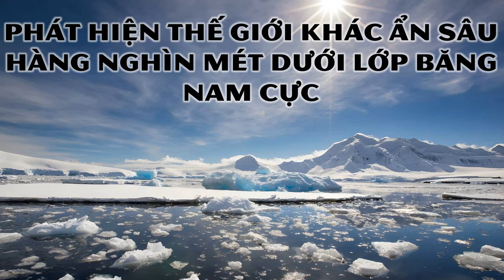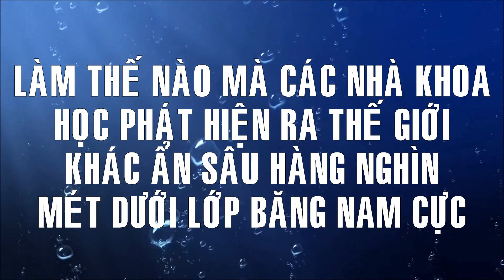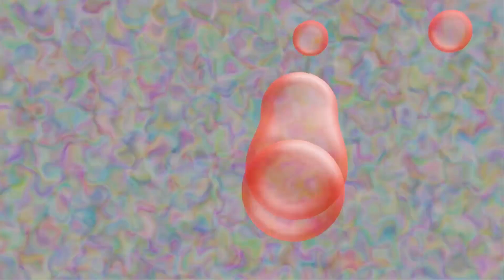PHÁT HIỆN 'THẾ GIỚI KHÁC' ẨN SÂU HÀNG NGHÌN MÉT DƯỚI LỚP BĂNG Ở NAM CỰC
Các nhà khoa học đã xác nhận một khu vực gần như hoàn toàn bị băng bao phủ ở Nam Cực che giấu một 'thế giới khác' của đá và vi khuẩn. Hãy cùng Lina’s Blog tìm hiểu trong video sau đây nhé.